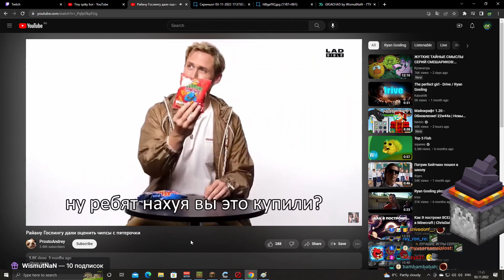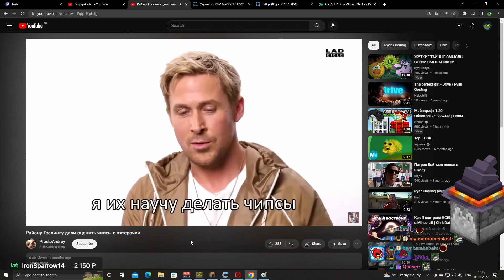ПУгод смотрит: "Райану Гослингу дали оценить чипсы с пятерочки".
Вырезано из записи стрима Пугода от 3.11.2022
Сервер Пугода: htps://p-l.cc
Стримы Пугода: htps://baad.pw/twitch
Основной канал Пугода: htps://baad.pw/yt